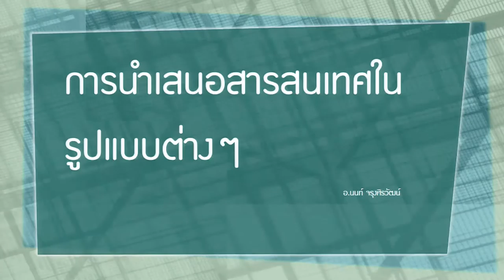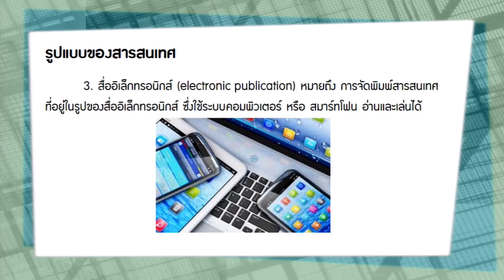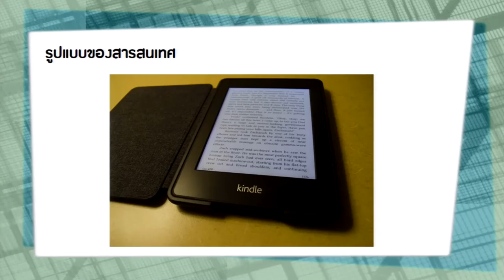KKU011 Chapter8 topic2 clip5